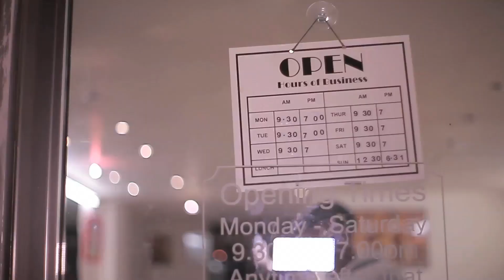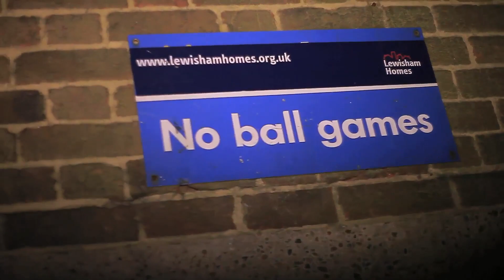Remzino (BOR) - Lyrical Outburst | Video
Producd by Karmah Cruz